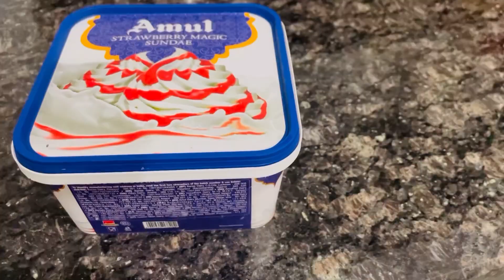Went to COCO CABANA First Time 🤩 || Sunday Outing